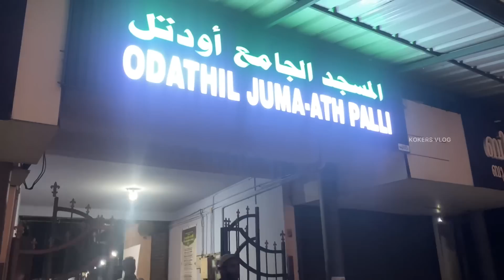തലശ്ശേരിക്കാർ നോമ്പ് തുറക്ക് ഈ പാവങ്ങൾക്ക് കൊടുത്തത് കണ്ടോ 🥰